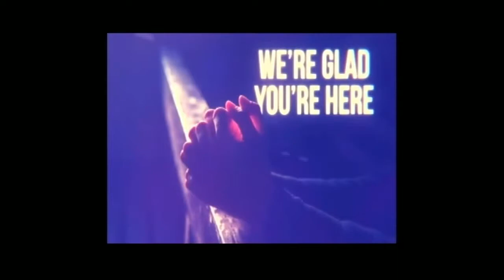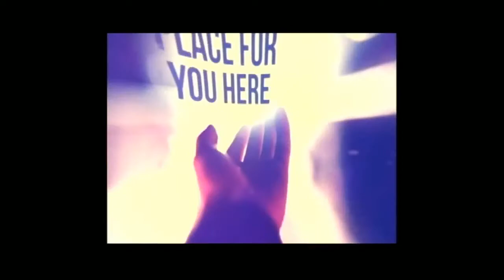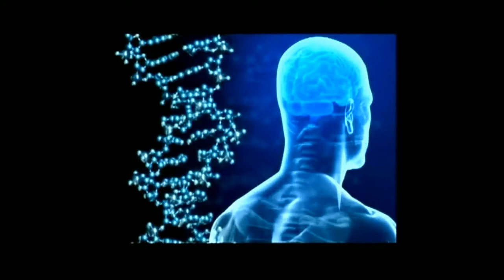2/12/2018 Traditional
Description